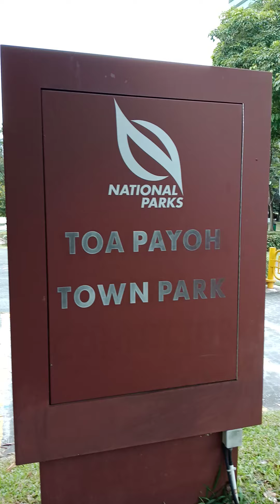♥Singapore Most Famous Toa Payoh Park♥Toa Payoh Town♥